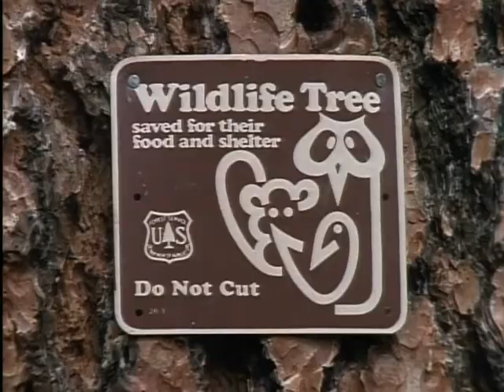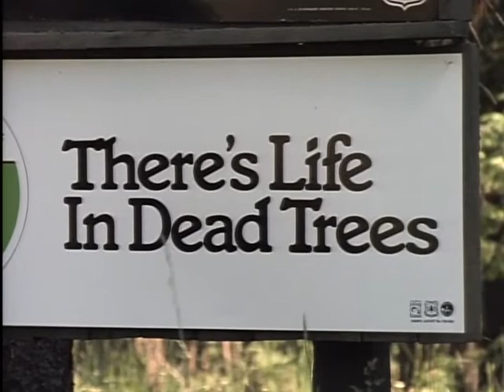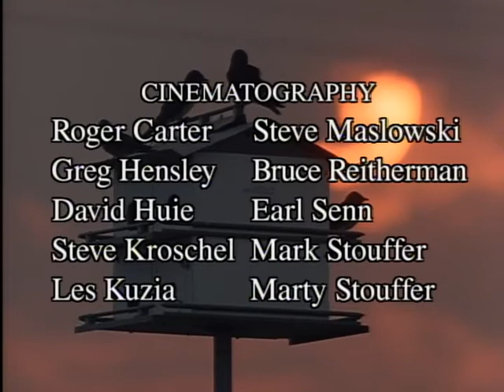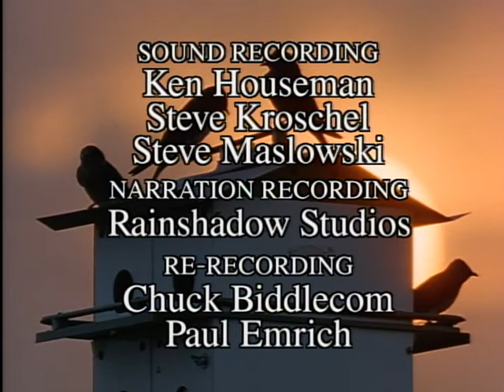Wild America (1991) | S2 E6 'A Nest Is Best' | Full Episode | FANGS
🟠 Title: Wild America 'A Nest Is Best'
🟠 Summary: A Bird does not need a house to make itself a happy home. They can be cup-shaped, or long and hollow, like gourds. They can be coarsely made of sticks and mud, or exquisitely woven of spider web and down. They can be found anywhere, deftly hidden or dangerously exposed. Even the eggs that fill them are not always egg-shaped. This program shows that Birds do not need a house to make a home.

Directed by: Marty Stouffer
Writing Credits: Michelle Brandt-Morton
Cast: Marty Stouffer
Year Released: 1991

🟠 Rating: TV-MA